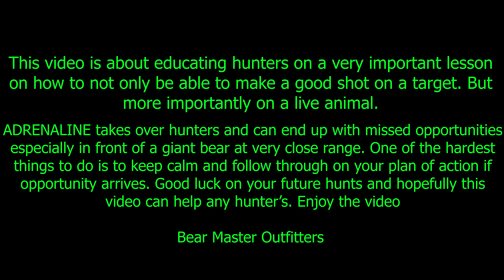Big Bear Adrenaline Rush is Real